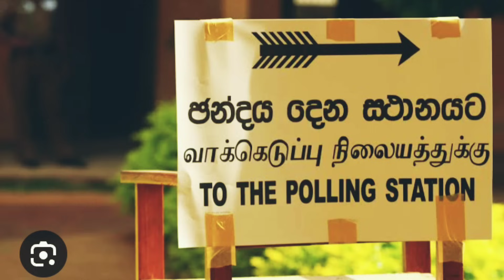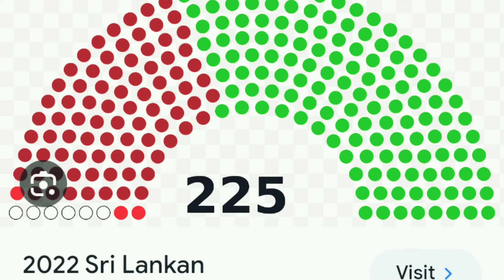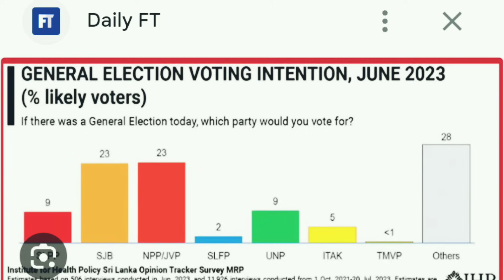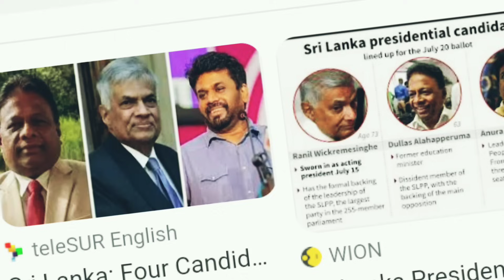" මං ෆේල් නැහැ " රනිල් 2024 අයවැය දිනු පසු කියයි / Anura Chandrasiri#Ranil#anura#sajith#Sri#Lanka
2024 කියන්නේ මැතිවරණ වර්ශයක් . එම ජනාධිපතිවරණය තමන් ගේ දේශපාලන ජිවිතයේ තමා ට ලැබෙන අවසන් අවස්ථාව බව්  ඔහු හොදින් දන්නවා .ඔහු මේ අවස්ථාවේ කිසිදු විදිහකට පරදින්න සුදානම් නෑ.
තමුන්ගේ පැලැන් A , බැරි උනොත් B , නැති න්ම් C සදහා රනිල් රාජපක්ෂ සුදානම් .